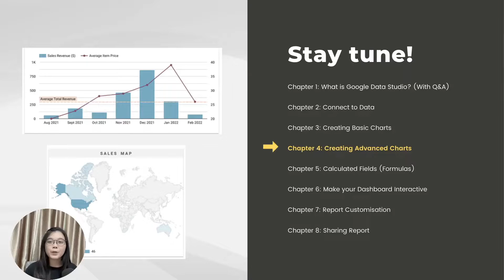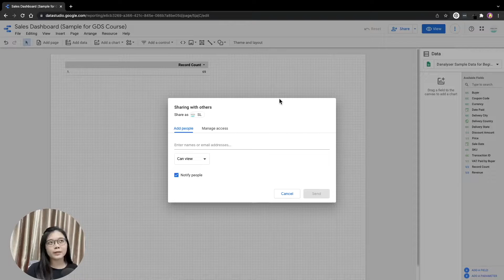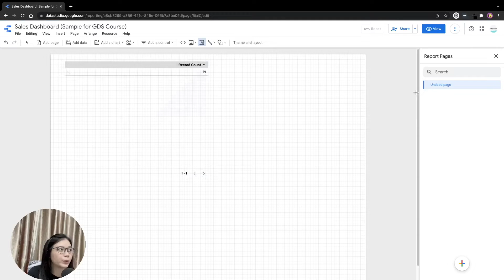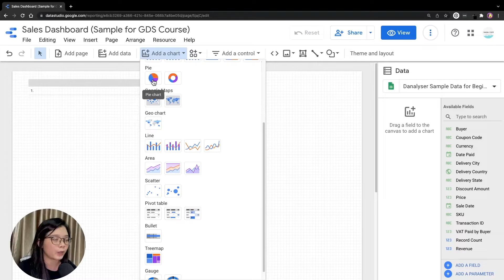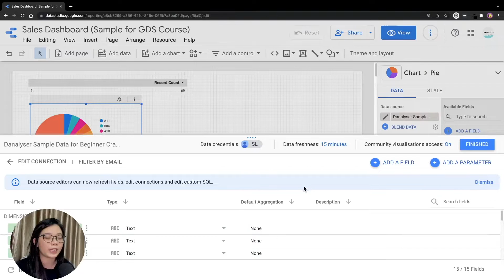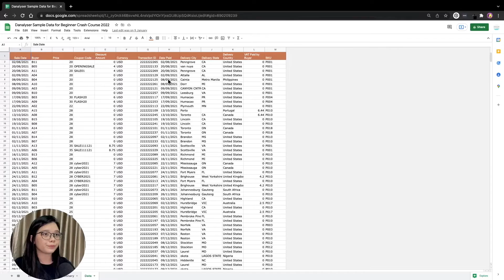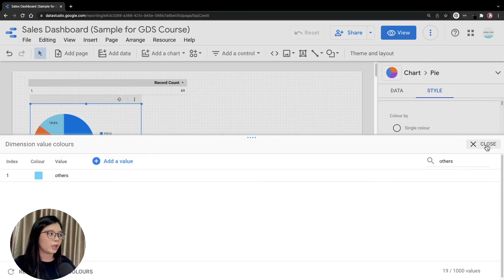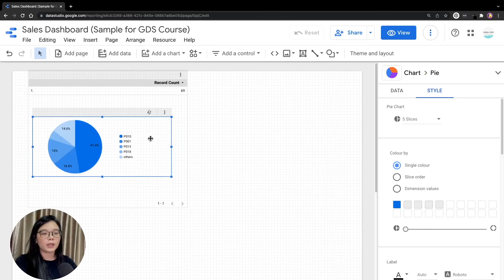Chapter 3 Google Data Studio Chart Tutorial Part I [Navigation Walkthrough & Pie Chart Tutorial]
"How do I add a chart to a data studio?" -- If this is the question you asked, you have come to the right place! In this video, we not only cover how to create a chart in Data Studio, we'd also guide you on :
- How to navigate in Google Data Studio (Edit Mode)
- How to create PIE CHART in Data Studio
- How to customise PIE CHART for better visualisation and representation of the data

(If you are not ready, a like or comment to this video would be greatly appreciated! 🥰)

00:00 Get Started with Google Data Studio
01:26 How to Edit Report in Google Data Studio
02:03 Data Studio Features Intro: Control Panel, Report Canvas, Toolbar
05:07 How to Create Pie Chart in Data Studio
09:20 Multiple Ways to Configure Chart Metrics and Dimension
10:09 Customise Pie Chart #1 Grouping
11:38 Customise Pie Chart #2 Slices Colour

I used Canva to make graphics for my educational videos and thumbnails.